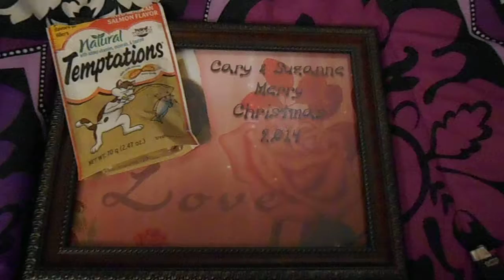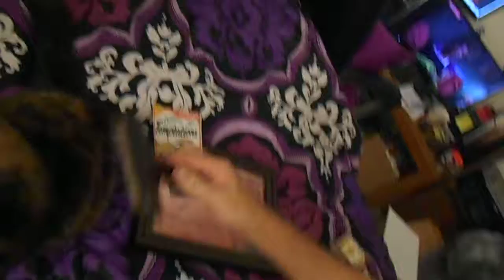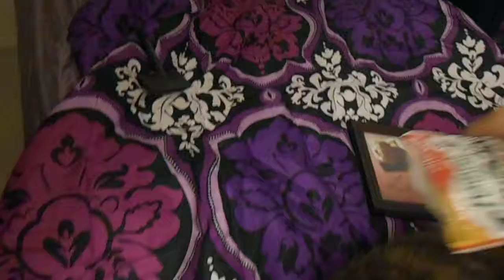Penny Rose is a Soft Kitty, Merry Christmas Everyone vf-2014.com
vf-2014.com :  Penny's Adventure in Wonderland.  A Wonderful Life Full of New Beginnings...A hope for a Peaceful Future.  vf-2014.com